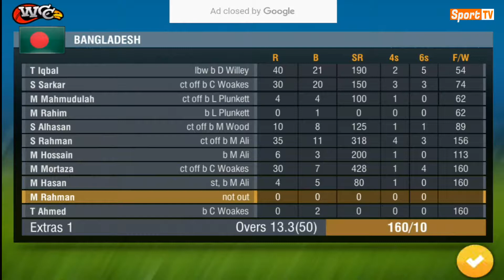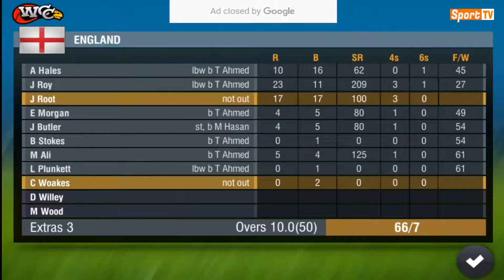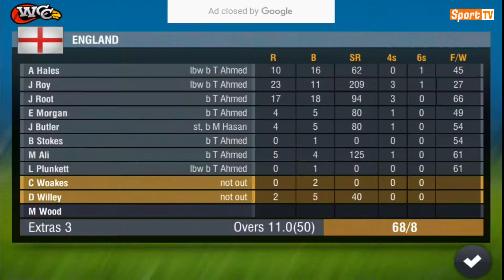England VS Bangladesh cricket match | ICC Champions Trophy 2017: WCC2 - Game Play Video